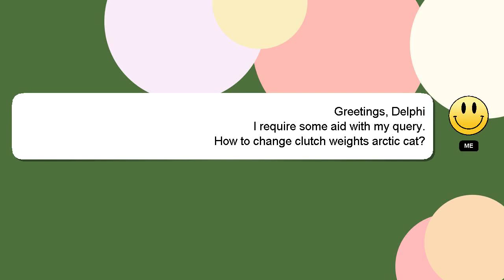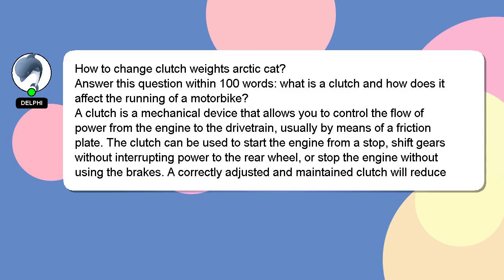How to change clutch weights arctic cat?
A short overview of who I am, Greetings, my name is Delphi. I am here to help you get the answers you are seeking. - How to change clutch weights arctic cat?

A 'heart' from me is a way of showing appreciation for your answer.

*1 What we are experimenting :*